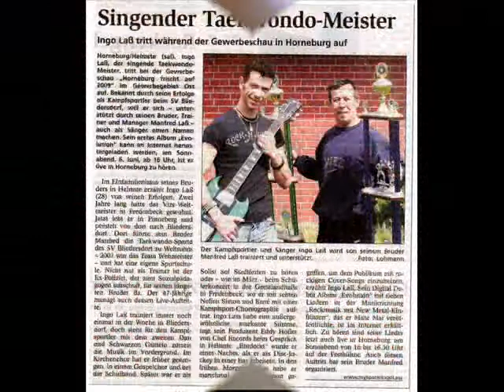Ingo Lass - Evolution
Erste Single "Evolution" von Ingo Lass. Artistic-Moves: Simon Lass